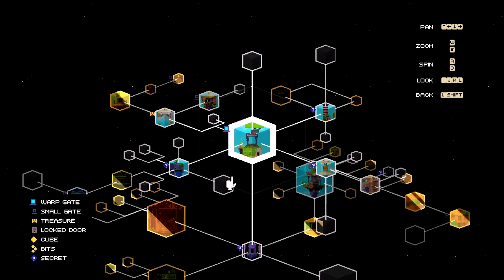FEZ -Part.6-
Me and my pal Gomez, find some lights and stuff:). Watch the video and youll understand it all.